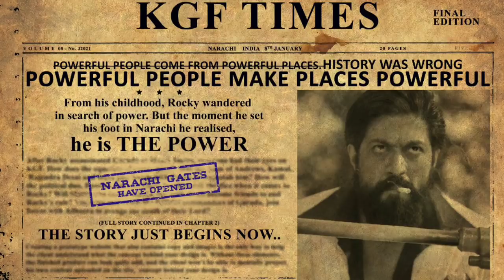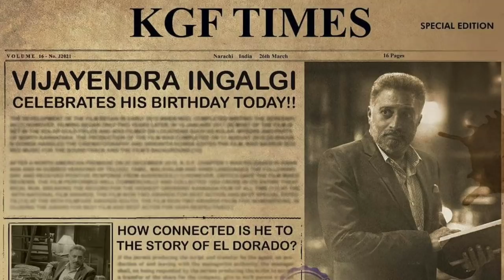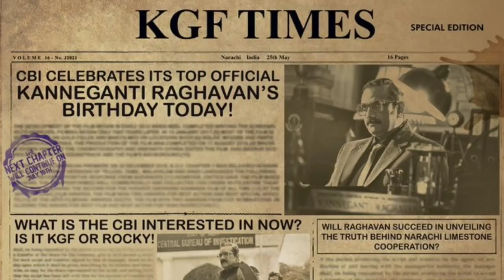KGF CHAPTER 2 RELEASE DATE SHOCKING NEW UPDATE BY MAKERS | YASH | SANJAY DUTT | PRASHANT NEEL